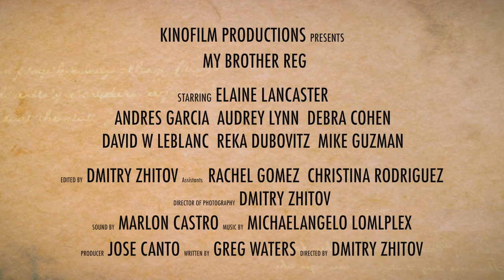Trailer - My Brother Reg